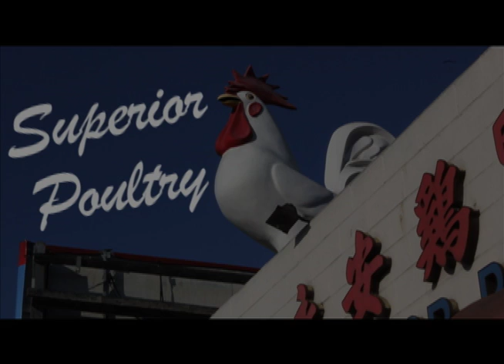Superior Poultry Intro Video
The opening video to Superior Poultry: A Sketch Show, which premiered at The Underground Theatre Annex in Hollywood on Friday August 17th!

Video Filmed by Nicole Nelson-Campos

Starring
Libe Barer
Riley Ceder
Matthew Gardner
Noah Prestwich
Mateo Tate